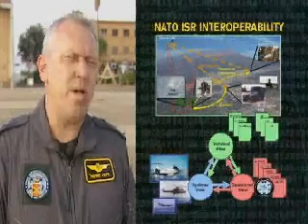NATO Trial Imperial Hammer (2)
NATO holds its next major field test, Trial Imperial Hammer, this month in Sardinia (29 Sept-15 Oct 2008) to demonstrate how the Alliances ability to share time critical intelligence can better protect NATO forces and populations from terrorist attacks through better identification and tracking of enemy combatants.